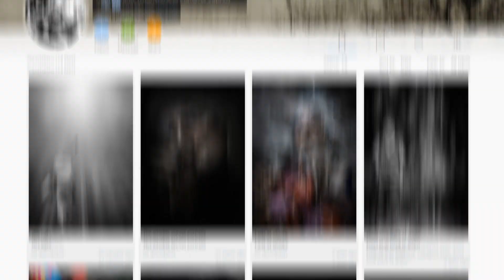Passion For Photography (Fliiby 2015)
Fliiby is digital content publishing and monetization platform built for creative artists and developers.We provide an easy-to-use free service for multiple file uploading, publishing and aggregation, enabling automated file conversion to playable web formats, with built-in options for online file sharing.

Photography is a way of feeling, of touching, of loving. What you have caught on film is captured forever...

it remembers little things, long after you have forgotten everything.

Fliiby team decided to make a video that shows "Passion for Photography", by showing one casual day of girl, that loves photography.

Thanks to whole team that worked on this video.

Matrix & Futurebound - Don't Look Back (feat. Tanya Lacey) (Matrix & Futurebound Remix)

Fliiby mission is to create and organize world's first digital File Library. you'll be able to Search & Browse large archive of user-generated content, including images, audio & video, flash games & cartoons, documents and packed archives, in many commonly used file types and extensions.